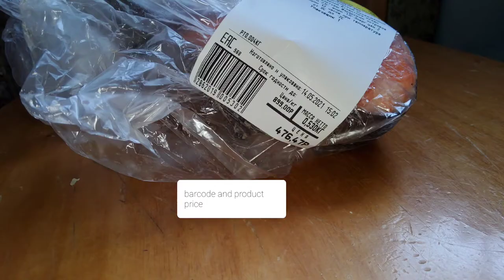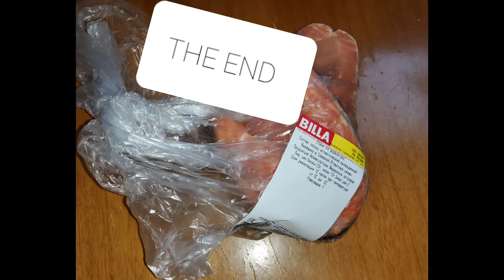red fish steak recipe/стейк красной рыбы рецепт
Процесс готовки довольно быстрый с минимумом ингредиентов. А именно: рыба, специи, растительное масло.
Время готовки на сковроде минут 20-25 минут, а цвет с красного поменяется на бледно-розовый с белым. Аромат и структура вышли нежными. Этотсытное блюдо на обед либо ужин с овощами.

The cooking process is fairly quick with a minimum of ingredients. Namely: fish, spices, vegetable oil. The cooking time in a pan is 20-25 minutes, and the color will change from red to pale pink with white. The scent and texture came out delicate. This is a hearty dish for lunch or dinner with vegetables.